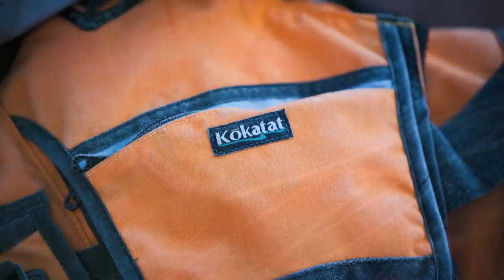The Great Thanksgiving Colorado River Adventure 2012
Our annual Thanksgiving trip to the desert of southern Utah offers a great time to hike, climb, explore and even paddle. Here is video about three families coming together to give thanks in a very special place on Thanksgiving day. Six adults and two kids ages 8 & 12 loving one last overnight river trip of 2012. It was a chance to play with some of Jackson's newest boats: the Karma and 2013 Super Star along with the Zen, Fun 1 and even the new Super Fishal - the amazing SUP SUV. No matter the time of year, the red sandstone canyons of the Colorado River on the Moab Daily is an excellent family river adventure.